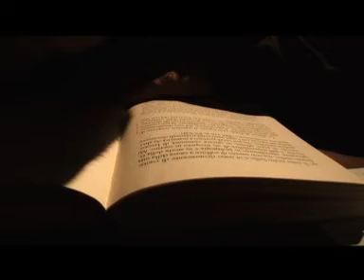4671 Trwać w Betlejem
Zwiastun filmu reż. Maciej Starczewski ndesłanego na Festiwal Niepokalnów 2008